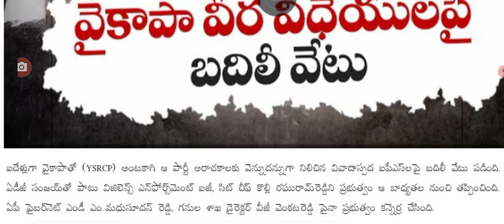వైకాపా వీర విజయ అధికారులపై బదిలీల రేటు big Shak for employees in AP.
hello everyone today update is AP government employees Big shock.@Anandsocialzone